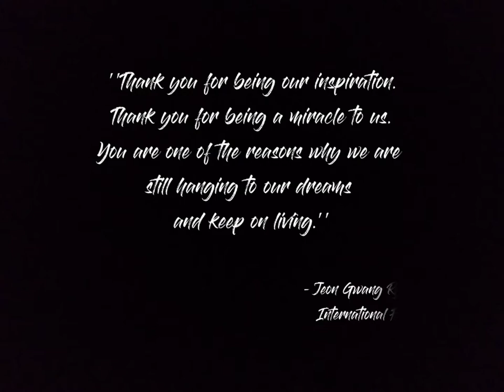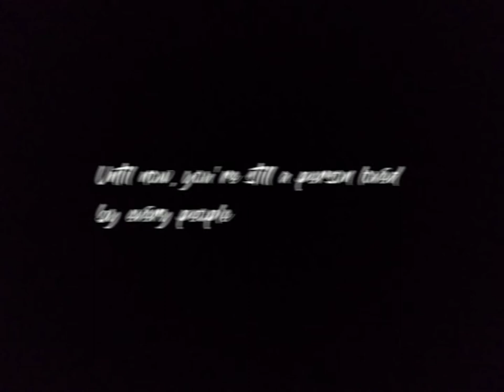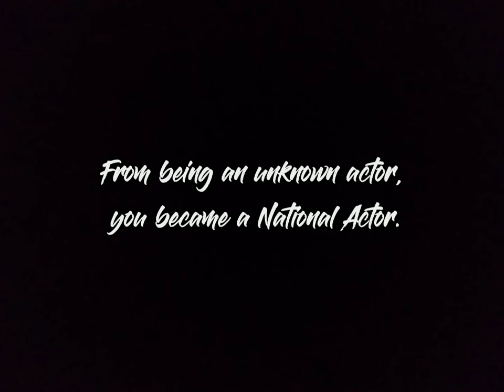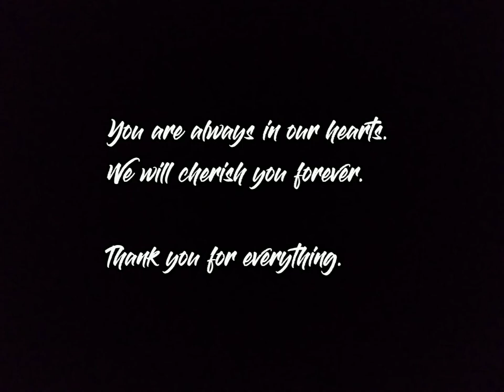Happy Birthday to the Great Actor, Jun Kwang Ryul || 생일 축하 합니다🎉 전광렬 - from fans over the world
Happy Birthday to the Korea's Luxury National Actor, Jeon Gwang Ryeol/ Jun Kwang Ryul || 생일 축하 합니다🎉 전광렬 021160~021121 from fans over the world

Photo credits to: Sports Chosun, MBN, TV Chosun, Sports Seoul, KBS, SBS, MBC, Baidu, and Naver

Music credits to: Everdream by Epic Soul Factory- HDSounDI
Day6- Where the sea sleeps [Instrumental] by Snowy Mint
EXO- Stronger [Instrumental] by GotInstrumentals.com